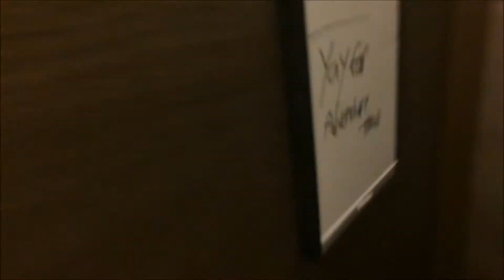Sea Time|Vlog #25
Day 1 of 2 heading home ;-;  THIS SUCKS BRO ;-;